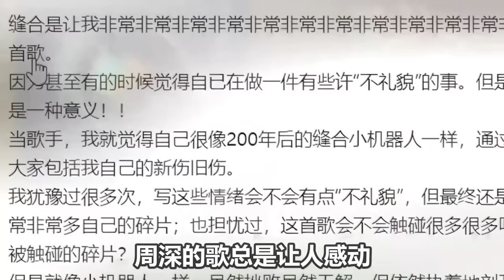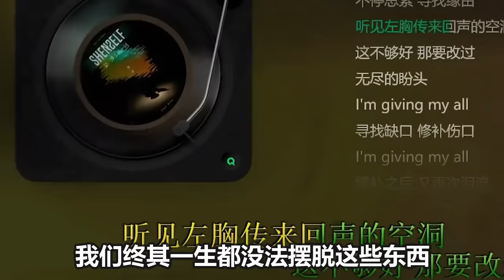【周深】76岁的台湾歌迷奶奶圆梦贵阳演唱会，喜欢周深10年了，终于找到周深怎么和女伴舞十指相扣！有一丢丢尴尬哈哈！深深和张老师隔空抱抱！新歌！周深：缝合，新的伤痕旧的内疚如何才能找到出口？